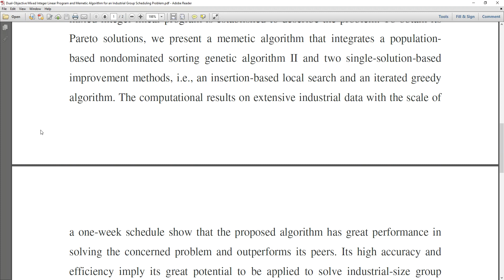Dual Objective Mixed Integer Linear Program and Memetic Algorithm for an Industrial Group Scheduling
* Complete Source Code
 * Complete Documentation
 * Complete Presentation Slides
 * Flow Diagram
 * Database File
 * Screenshots
 * Execution Procedure
 * Readme File
 * Video Tutorials
 * Supporting Softwares

Support Specialization
 * 24/7 Support
 * Ticketing System
 * Voice Conference
 * Video On Demand
 * Remote Connectivity
 * Document Customization

College Projects
Student FinalYearProjects